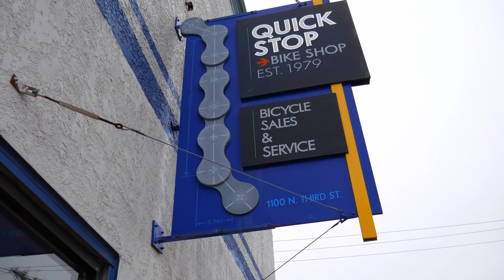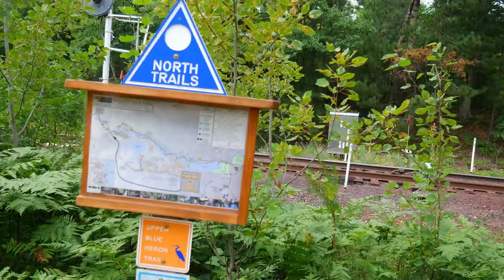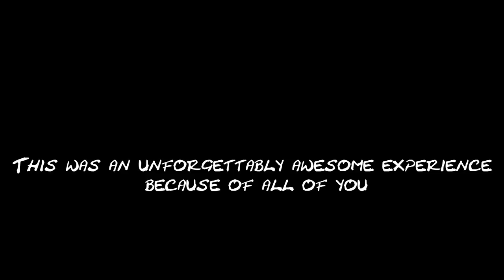Start The Cycle - 2018 Documentary